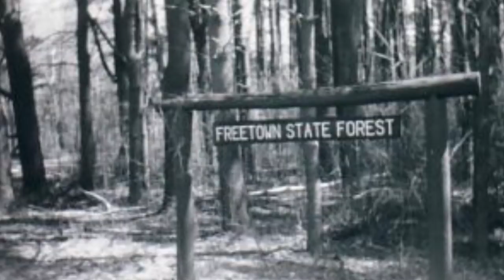Top 10 Scary Cult Rituals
Cults have sprung up all over the world, charismatic leaders creating bizarre rituals with their followers. These scary stories are rendered all the more terrifying for being true. See if you can stomach some of these tales here on Most Amazing Top 10.